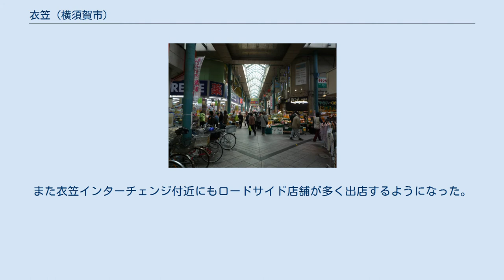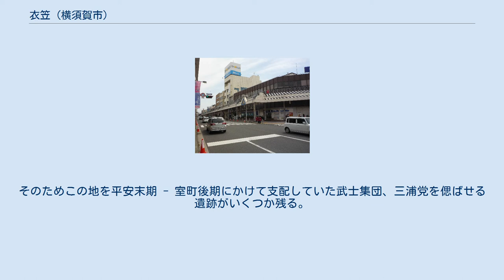衣笠 (横須賀市)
日本 」 神奈川県 」 横須賀市 」 衣笠 衣笠（きぬがさ）とは、神奈川県横須賀市にある地名の一つ。
狭義には横須賀市衣笠町を指す。
広義には旧衣笠村（現在、横須賀市衣笠行政センター管轄エリアとほぼ重なる）を指す。
ここでは広義の衣笠について解説する。
 衣笠は三浦半島の中央部に位置する。
広義の衣笠に所属する地域名は、阿部倉、池上、大矢部、金谷、衣笠栄町、衣笠町、公郷町、小矢部、平作、森崎の10地区である。
市役所のある横須賀中央からは、3キロ程離れている。
 国土情報ウェブマッピングシステム 横須賀衣笠地区の航空写真 1988年撮影 標高が低い山々（三浦丘陵）が覆うため平地は平作川沿いの一部に限られる。
平作川沿いの平野は古くから交通網が整備されていて（浦賀道）、現在も東西に県道27号線とJR横須賀線が横切っている。
 県道27号線沿線には人家や商業施設が多い。
衣笠駅周辺は特に商業活動が盛んである。
衣笠商店街には全蓋式アーケードと片側式アーケードが設置されている。
近年はマンションの建設も続いている。
また衣笠インターチェンジ付近にもロードサイド店舗が多く出店するようになった。
 丘陵部には、昭和中期以降から京浜地域のベッドタウン化が進み宅地開発が行われている。
ただ一部山林も残る。
 衣笠山（きぬかさやま）一帯には大正時代から桜が植樹されており、現在公園（衣笠山公園）となっている。
同公園は桜の名所として知られ、毎年3月～4月上旬には「衣笠さくら祭り」が開催されて多くの人出がある。
 狭義における衣笠である衣笠町は宅地開発があまり進んでいない衣笠山の山裾の地区である。
そのためこの地を平安末期 - 室町後期にかけて支配していた武士集団、三浦党を偲ばせる遺跡がいくつか残る。
 なお、旧村名および横須賀市の町名としての「衣笠」は「きぬかさ」と濁らずに読まれるが、横須賀線の「衣笠駅」は「きぬがさ」と濁って読まれる。
 神奈川県立横須賀工業高校 衣笠商店街（大通り） 衣笠商店街（仲通り） 金融施設 公園・名所・宗教施設 初夏のしょうぶ園 温泉施設